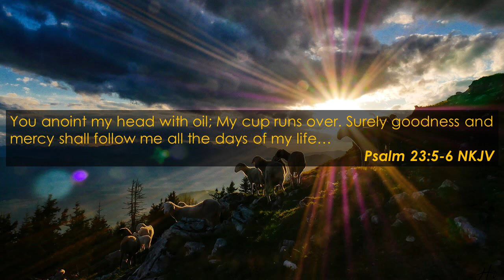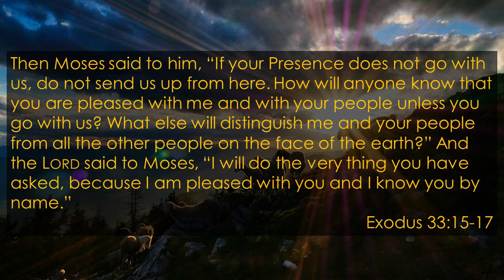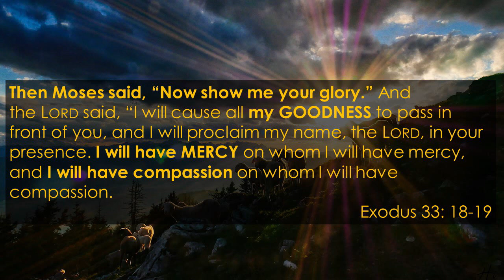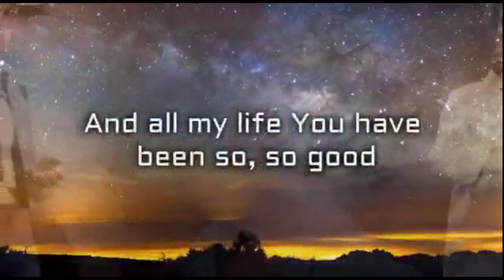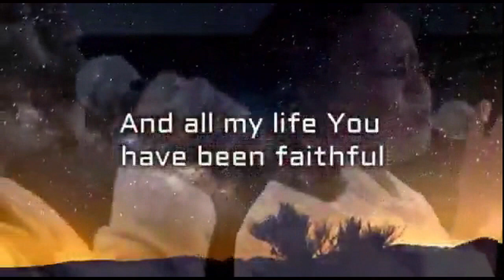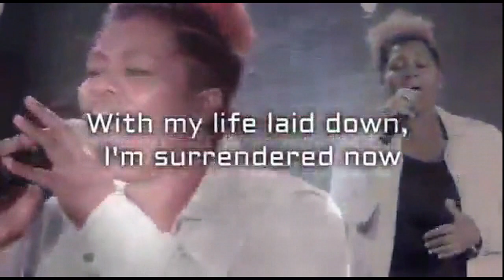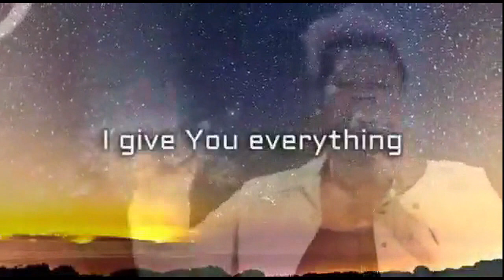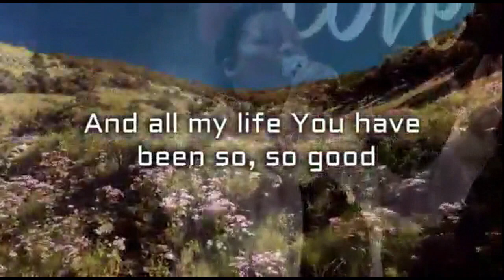A Covenant Of Abundance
A sermon by Ps Jan van Reenen